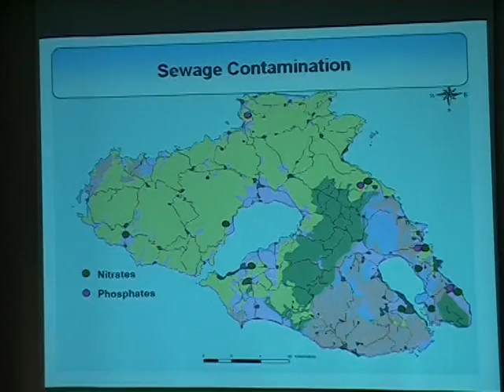Mespomers in Lesvos - Greece 2008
Mespom Students studing at University of Aegean, Dept of Environment